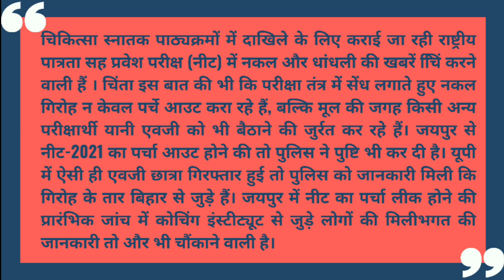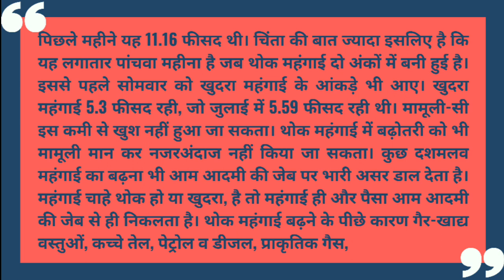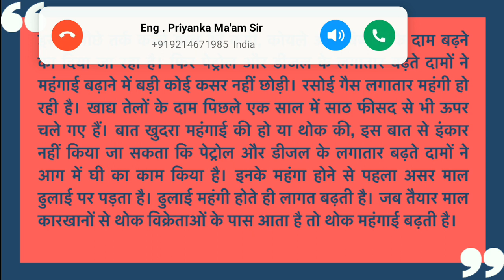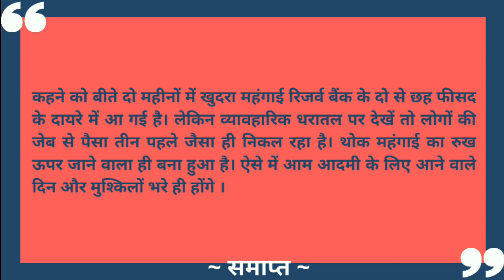90wpm hindi dictation | 90wpm shorthand dictation | stenographer dictation in hindi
90wpm hindi shorthand dictation |

Steno Dictation
Hindi Steno Dictation
dictation
ssc steno dictation
90wpm hindi steno dictation
90wpm hindi dictation
90 speed hindi dictation
990wpm steno dictation steno
70wpm hindi dictation
90wpm Shorthand dictation
90wpm hindi dictation
90wpm steno dictation